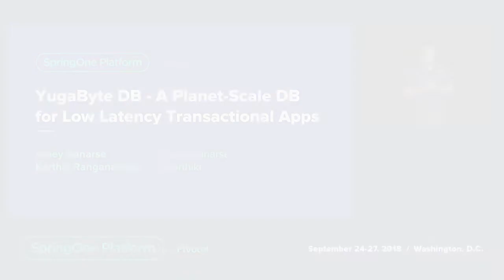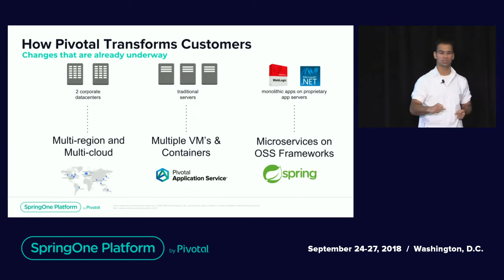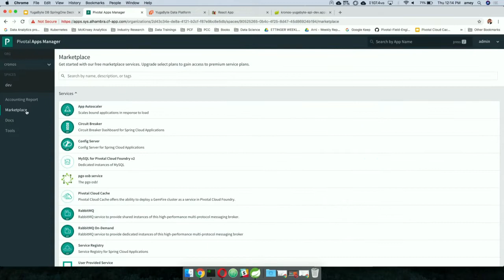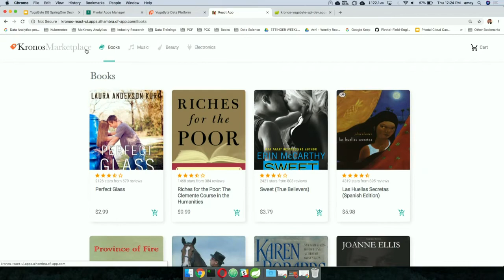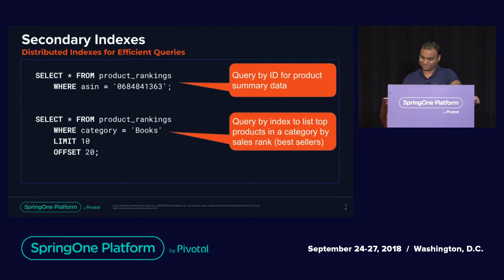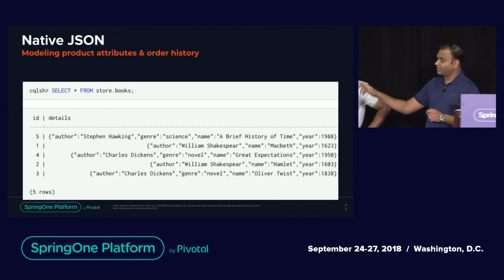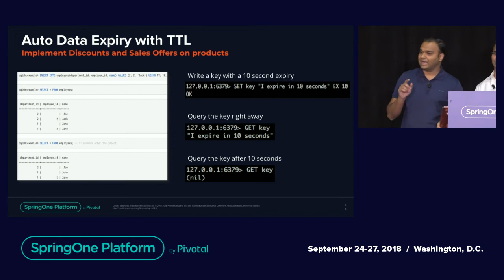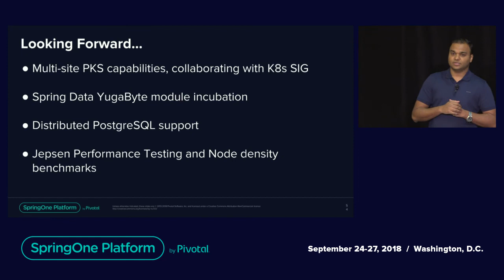YugaByte DB—A Planet-Scale Database for Low Latency Transactional Apps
It is well understood that microservices are multi-cloud deployable in an active-active mode. The challenge has always been the data tier powering the apps which has remained as a high-latency, hard-to-scale master-slave RDBMS for a long time. Multi-master deployments as well as the use of a separate NoSQL DB for multi-region data distribution are simply band-aids to this problem and do not deliver the desired business outcomes. YugaByte DB, a planet-scale, highly performant, ACID compliant and transactional Database is a startup founded by the engineers who were instrumental in creating Cassandra inside FaceBook. Karthik from YugaByte and Amey from Pivotal are presenting YugaByte DB running across multiple datacenters with a live demo of a large scale ecommerce app powered by Spring Framework. The talk will also highlight the distributed transactions capabilities with global consistency and tunable reads as well as ease of use for developers using familiar Spring Data Cassandra and Redis modules.

Speakers:
Amey Banarse
Advisory Data Engineer, Pivotal
Karthik Ranganathan
Founder & CTO, YugaByte Inc